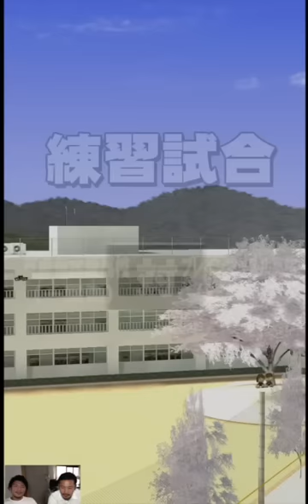荒方紀礼&重金属高校をチェック！セン◯サクセス【パワプロアプリ】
※（訂正）動画内で荒方の金特イベントについて、
2回目と3回目で不確定と言いましたが、
2回目は、失敗しても金特イベントは継続らしいです。